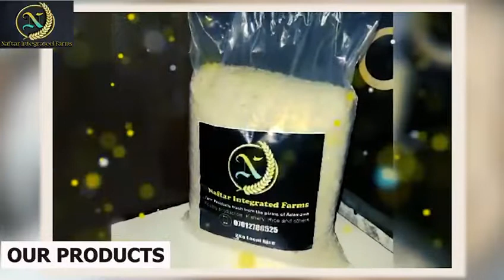Nafisa Tarfa saidu | Agriculture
Naftar Integrated Farms is into a win/win business model with women partners through sustainable processing and marketing of agric products using a unique penetration and distribution strategy. We are into food packaging like rice, groundnut paste, Corn flour, and poultry, creating jobs, empowering women and providing affordable nutrition to all.
Our business model is two steps in nature:
• Direct sales of products through supermarkets, shops and local markets in 1kg to 5kg bags.  This makes up 70% of our revenue model. The handy packaging makes sales in smaller quantity to the masses possible, and increases our revenue capacity.
• Women Empowerment Partners: This makes up the remaining 30% of our revenue base. It involves giving micro-credit in form of products to women empowerment partners. They bring guarantors, buy in small quantities from us, sell off and payback before restocking.
The business model helped us to reduce distribution cost by 25%. The profit margin in our small packages is 15% higher than other packaging like 25Kg and 50Kg bags.  Our goods are sold in local & supermarkets in Abuja like Gwarimpa, Kado, Maitama & Garki Supermarkets. Our distribution strategy helps us sell products at competitive prices and reach new markets."